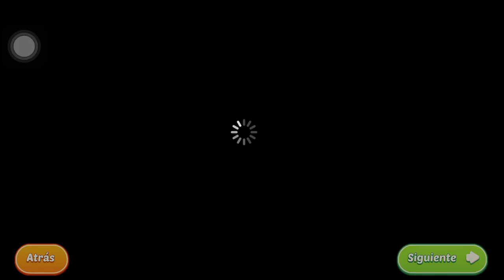Delicious World Temporada 5 Episodio 4 en Espanol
"Welcome to Queenie's: a wonderland of burgers and weenies!" and I am hungry while recording this story.

Hello, this is a video of the cooking game, Delicious World-Emily, I play the game myself and would like to share the gameplay and storyline with you. What do you guys think about this game?